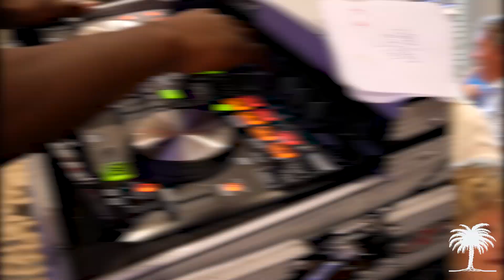10.16.24 Music Bingo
Colonial Country Club hosted Jay Rigdon for Music Bingo on October 16th, 2024. Check out the highlights from a fun-filled night!